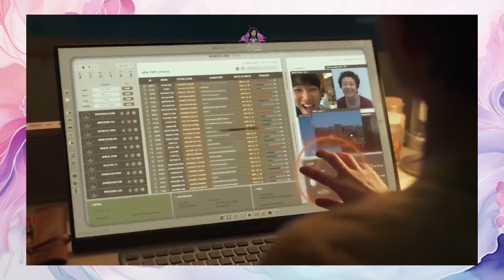Wonderland Netflix. ¿Una llamada al más allá? ¿No gustó? SPOILER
Wonderland, este película coreana la pueden encontrar en la plataforma de Netflix con doblaje de audio.

📼 DR. BRAIN alucinante serie 🇰🇷  de Apple TV+ doblada al español. Para amantes de la ciencia ficción

The Way Home · AHOAMI

My Little Town